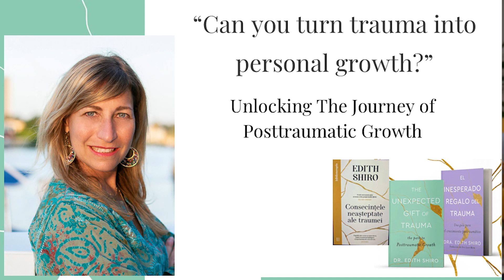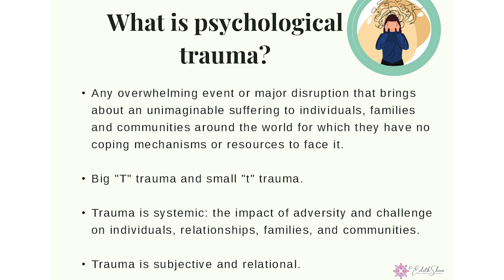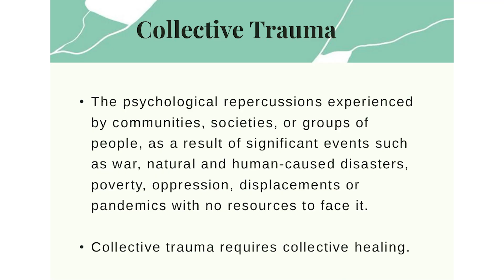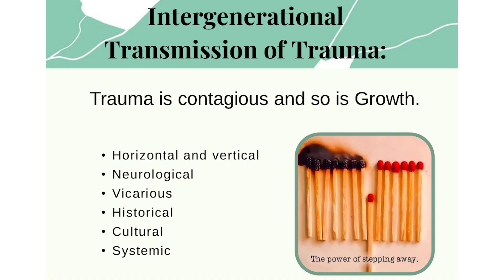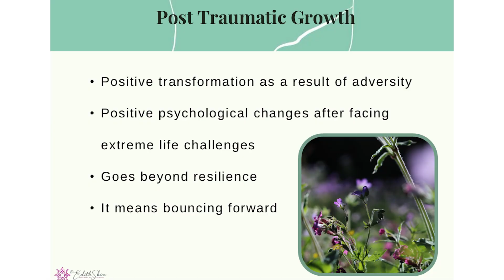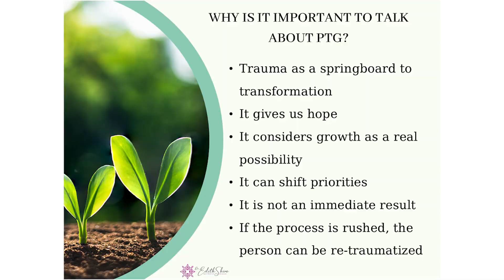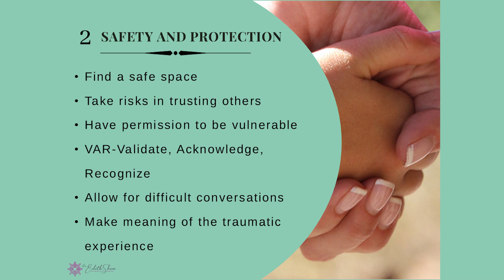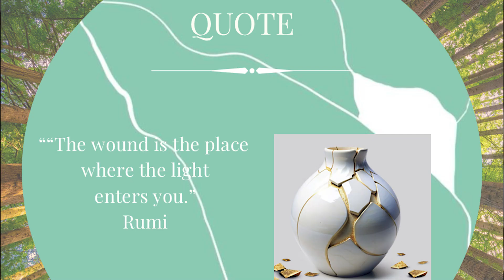Darurile neașteptate ale traumei I Edith Shiro la The Inner - Mapping Inside 2024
Trauma face parte din experiența umană și ne poate schimba profund, dar nu trebuie să ne definească viața. Deși poate spulbera convingerile despre noi și lume, trauma poate fi și un catalizator pentru creștere posttraumatică. Dr. Edith Shiro, renumit psiholog clinician, ne arată cum putem transforma durerea în putere, urmând un proces în 5 etape. O călătorie de la durere la scop, pentru o viață plină de sens și conștientizare.

Conferința face parte din evenimentul The Inner - Mapping Inside, evenimentul de explorare a stării de bine și creștere personală.🌿✨

Conferințe. Ateliere. Concerte 🎶
📅 6-8 Iunie 2025, Cluj-Napoca 📍